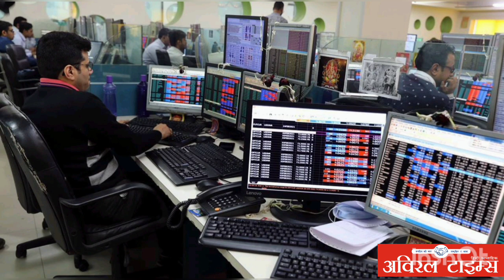11 January latest news/आज के प्रमुख समाचार हिन्दी में/ताजा खबरें हिन्दी में/AajTak latest news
आज भारतीय शेयर बाजार ग्लोबल बाजार के दबाव के बावजूद बढ़त के साथ खुला लेकिन तेज बिकवाली के बीच सेंसेक्स और निफ्टी नीचे आ गए।

महाराष्ट्र में एनसीपी  विधायक हसन मुशरिफ के  कोल्हापुर घर पर पी प्रवर्तन निदेशालय की छापेमारी चल रही है। यह छापेमारी शुगर मिल भ्रष्टाचार मामले में की जा रही है.

 विश्‍व बैंक ने कहा है कि एक तरफ जहां ग्‍लोबल इकॉनमी मंदी के मुहाने पर खड़ी है, वहीं भारतीय अर्थव्‍यवस्‍था के 6.6 फीसदी की रफ्तार से आगे बढ़ने की संभावना है.

उत्तराखंड के जोशीमठ  में स्थिति और ज्यादा बिगड़ती जा रही है। जहां एक ही दिन में 45 और मकानों में दरारें आईं हैं.

 पंजाब में पीसीएस अधिकारी अपने साथी की 'अवैध' गिरफ्तारी के विरोध में सामूहिक अवकाश पर चले गए हैं। उधर मान सरकार ने चेतावनी दिया है की अगर अधिकारी आज शाम तक काम पर नहीं लौटे तो सस्पेंड की कार्यवाही की जायेगी

जम्‍मू कश्‍मीर के कुपवाड़ा के माछल सेक्‍टर में न‍ियम‍ित ऑपरेशन कार्यों में डटे जवानों की जीप बर्फ से फिसलकर गहरी खाई में गिर गई जिसमे एक जेसीओ  और दो अन्‍य रैंक के जवानों की मौत हो गई

 सुप्रीम कोर्ट बिहार में जाति आधारित जनगणना कराने की बिहार सरकार की अधिसूचना को चुनौती देने वाली याचिका पर तत्काल सुनवाई करने के लिए सहमत हो गया है। अब तेरह जनवरी को सुनवाई होगी

 मध्य प्रदेश के इंदौर में ग्लोबल इन्वेस्टर्स समिट का आज प्रधानमंत्री नरेंद्र मोदी ने शुभारंभ किया। कल तक होने वाले इस समिट में 84 देशों के 447 अंतरराष्ट्रीय प्रतिनिधि शामिल होंगे। इसके अलावा, इसमें सभी जी ट्वेंटी के प्रतिनिधि, 5 हजार से ज्यादा उद्योगपति और प्रतिनिधि भी शामिल हैं

 प्रधानमंत्री आवासीय योजना के तहत जल्द ही वाराणसी में 250 निराश्रित्रों को छत मिलेगी। आवासों की चाभी प्रधानमंत्री नरेंद्र मोदी फरवरी में आयोजित कार्यक्रम में दिए जाने की उम्मीद है

तीन साल के अंतराल के बाद आज ऑटो एक्सपो की वापसी हो गई है। ऑटो एक्सपो को दो अलग अलग स्थानों पर आयोजित किया गया है। प्रगति मैदान, नई दिल्ली में ऑटो एक्सपो कंपोनेंट शो और ग्रेटर नोएडा में ऑटो एक्सपो मोटर शो । यह आयोजन
18 जनवरी तक  चलेगा